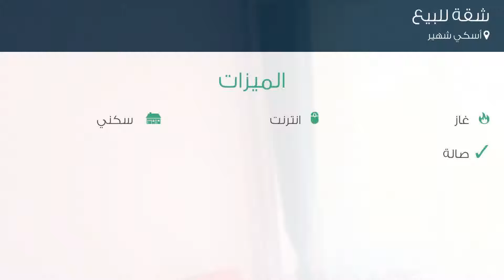شقة للبيع في أسكي شهير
تفاصيل العرض:-

رقم: 3152286

ميزات:-

2 الغرف, 1 غرف أخرى, 1 عدد دورات المياه, 8 عدد الأدوار, 7 رقم الدور, 1995 سنة البناء, انترنت, غاز, سكني, صالة